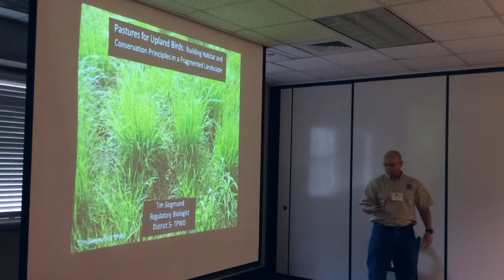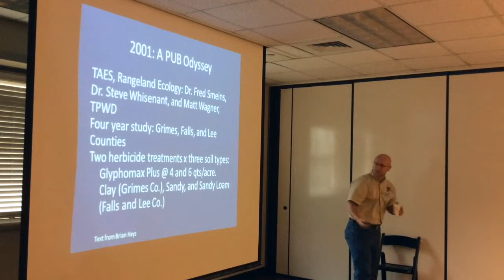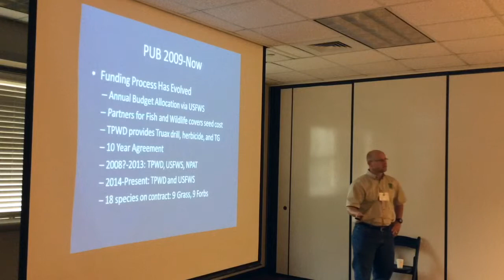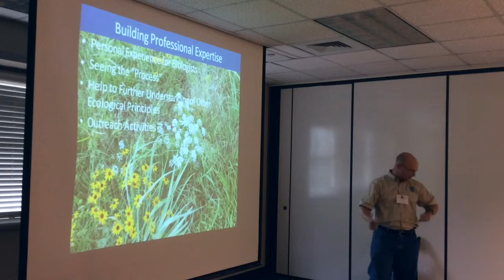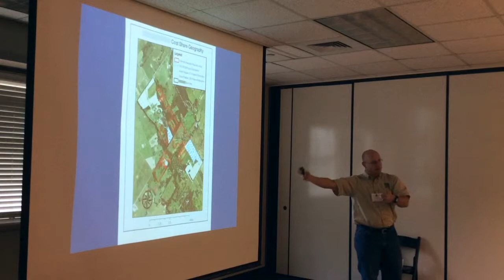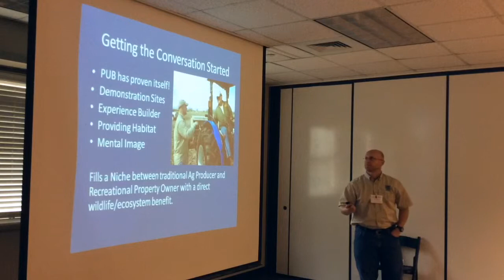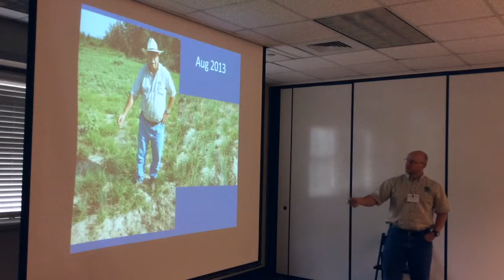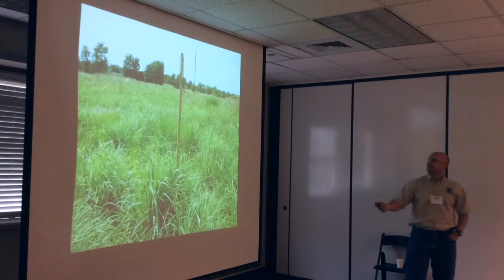Tim Seigmund, Pastures for Upland Birds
This presentation will illustrate the recent history with the Pastures for Upland Birds Program, and using it to build relationships
with landowners. These relationships then have turned into larger projects, built a greater ecological understanding, and
provided a point of conversation/ field trip location for other interested landowners.Will also discuss program and project process,
development, and results.

Presented at the 2015 Southern Plains & Prairies Conference in Houston, Texas. southernplainsconference.org.